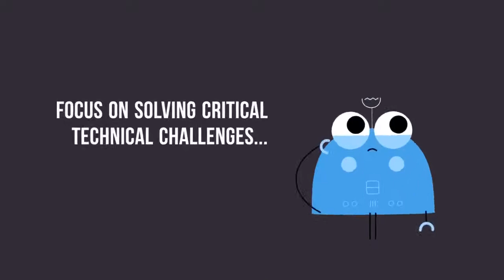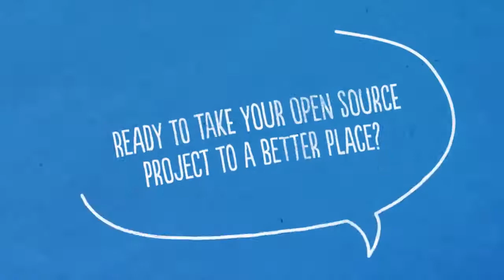OASIS Open Projects